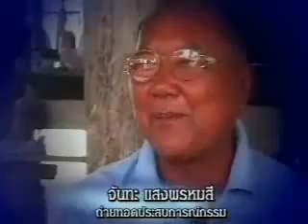กรรมลิขิต 1/3 (ไฟโลกันต์)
ดูฟรี แหล่งรวบรวม คลิปวีดีโอที่ใหญ่ที่สุดในเมืองไทย วีดีโอคลิป รายการทีวีย้อนหลัง ละครช่อง 3 7 9 หนังไทย หนังฝรั่ง หนังเกาหลี หนังญี่ปุ่น หนังจีน ซี่รี่ย์ เพลงไทย คาราโอเกะ และยังรวมคลิปวีดีโออื่นๆอีกมากมาย...